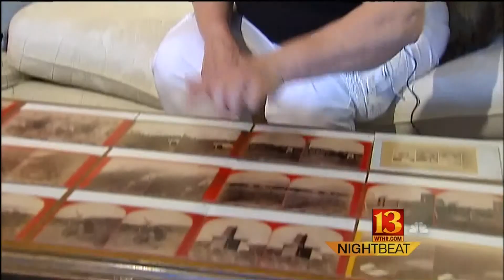Transit of Venus Legacy - 2012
Transit of Venus - 2012